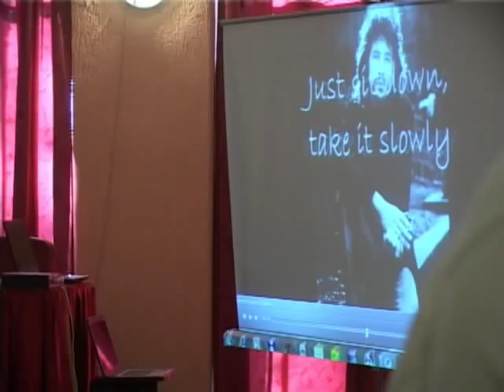ACCESS Workshop 2011 Part 2/2